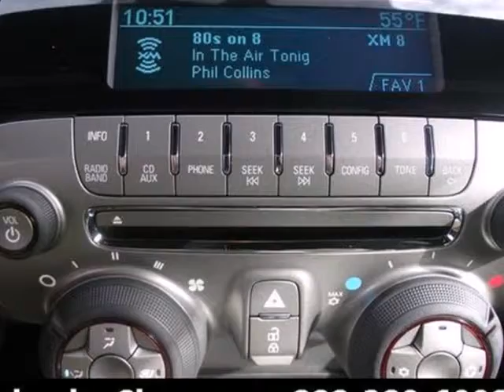2013 Chevrolet Camaro Chantilly VA Washington-DC, MD CD9194980 - SOLD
Year: 2013
Make: Chevrolet
Model: Camaro
Trim: 6 Speed Shiftable Automatic
Engine: 6 Cylinder
Transmission: 6 Speed Shiftable Automatic
Color: Black
Interior: Black
Stock #: CD9194980

Address:
13915 Lee Jackson Hwy